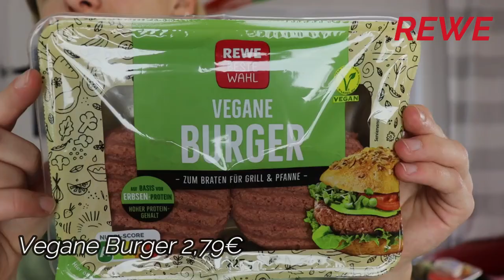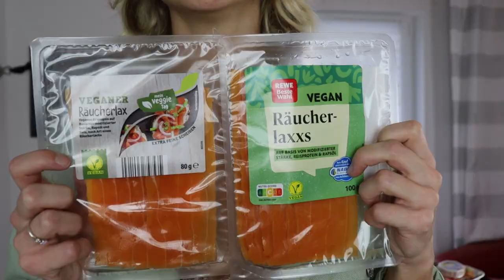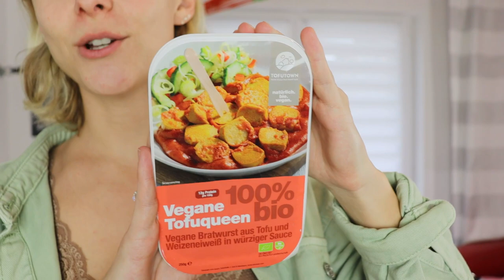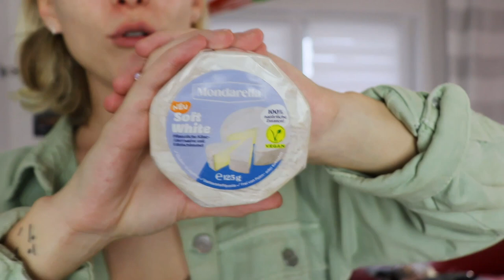VEGANE PRODUKTE HAUL REWE & ALDI : "Laxxs", "ThunVisch", "Camembert"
Ich dachte, ich muss unbedingt mal demnächst vegane, gehypte Produkte testen! Welche kennt ihr bereits und habt sie schon probiert?

Habt ihr gute Empfehlungen?

Zu mir:
Ich bin NICHT vegan. Ich integriere jedoch sehr gerne vegane, gute Produkte in meinen Alltag, reduziere meinen Lebensmittelkonsum tierischer Herkunft und möchte daher meine Meinung als Nicht-Veganerin zum Geschmack abgeben. Sehr viele Produkte sind so gut, dass sie tierische Lebensmittel ersetzen können (sofern man mal mega Lust auf ein bestimmtes Gericht hat) und ich sehe sehr viel Potenzial in ihnen! :-)
Daher ein Vegane-Produkte-Test einer Nicht-veganerin.

Ich hoffe, ich motiviere den einen oder anderen Fleischesser, auch mal die veganen Optionen auszutesten und für euch selbst zu schauen, was ihr geschmacklich am Ende besser findet und ob es vielleicht eine genauso gute Alternative darstellt! :-)